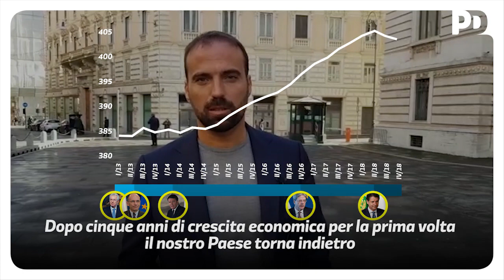Luigi Marattin: Altro che boom economico, l'Italia è in recessione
Altro che boom economico, l'Italia è in recessione.